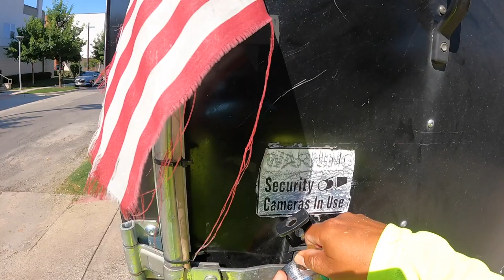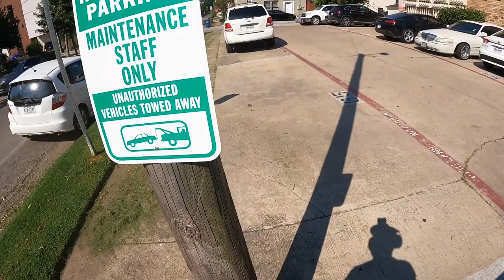Lawn Mowing Stimulator | Hustler Trimstar 52 in Point of View | Sounds of Lawn Mowing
Marky B mowing and entire apartment complex from start to finish. Using a Hustler Trimstar 52 in walk behind mower. Lawn mower simulator style.